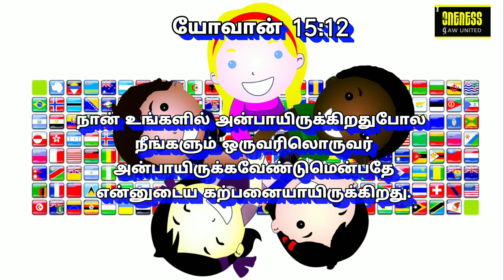அதுவே உன் வாழ்வின் சொத்து Nov 8 |"யோவான் 15:12"